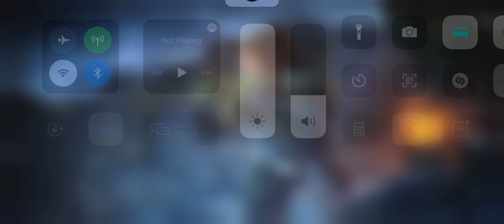Ghost Stealth Fallen Heroes BR Gameplay 💀